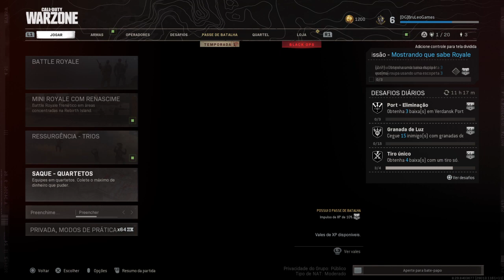Call of Duty Warzone em busca das armas novas e fazendo o desafio da Cobray!! Cont.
Ae blz pessoal aqui é o BruLeoGames, com um canal de gameplays, dicas, series de jogos e por ae vai tudo com o melhor humor possível para que vcs se divirtam bastante blz, trago jogos clássicos e modernos e é isso espero mesmo que vcs gostem dos conteúdos do canal e nos vemos no próximo falouuuuuu opa bordam errado kkkkk vou indo nessa e fuiiiiiiii.